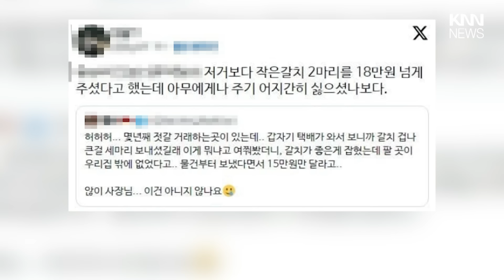갑자기 갈치 3마리 보낸 뒤 15만원만 내 ?/ KNN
/ knn.news